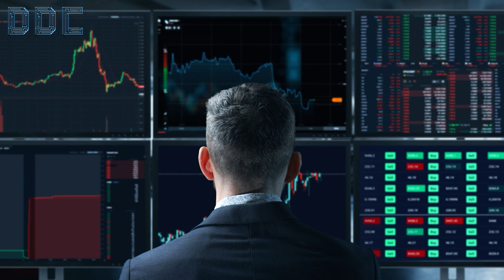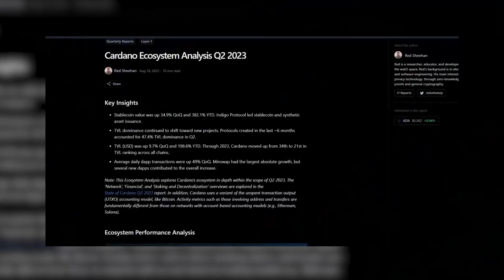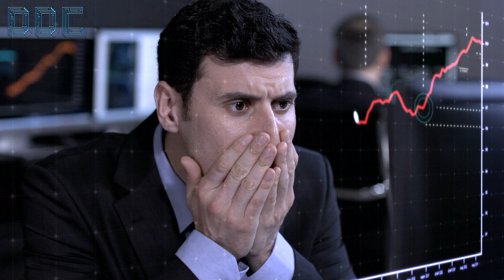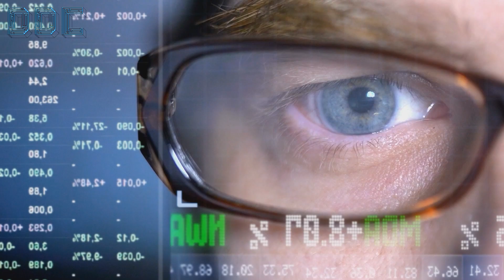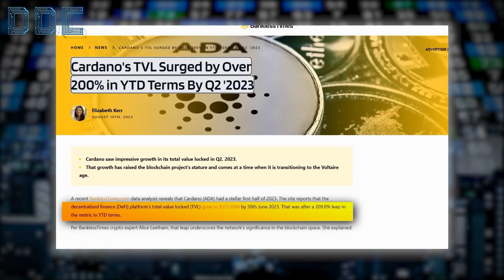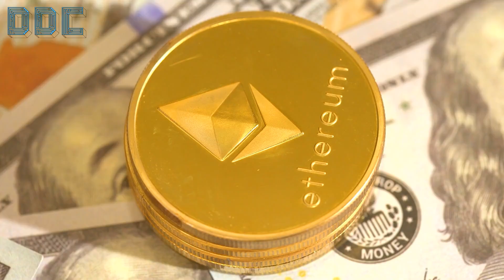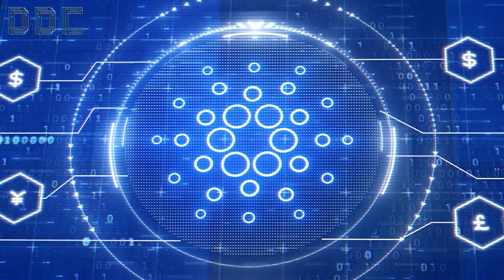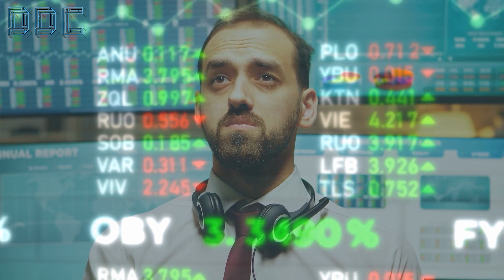"EVERYONE IS WRONG ABOUT CARDANO" - Charles Hoskinson: Why Invest On ADA In 2023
Credit: Rare Network
Rare Evo Day 1 Main Stage Live Stream